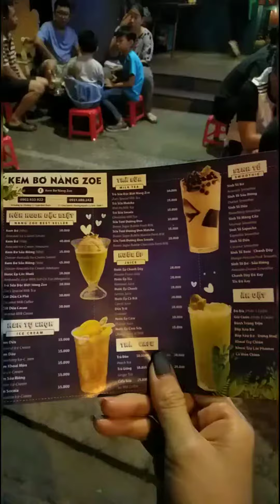YUMMY CREAMY AVOCADO ICECREAM | KEM BƠ NÀNG DÂU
A woman at her 30s. Living in Vietnam. An Asian mom with her little active boy. Also a Personal Trainer, Certified Yoga Teacher and Zumba Instructor.

HOW I ENJOY LIFE (: ☑ Workout To Eat, Stay Fit And Travel.

❤ Special Thanks to all those who have supported me everytime in my life!